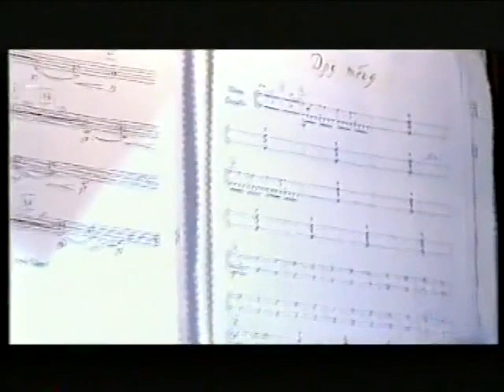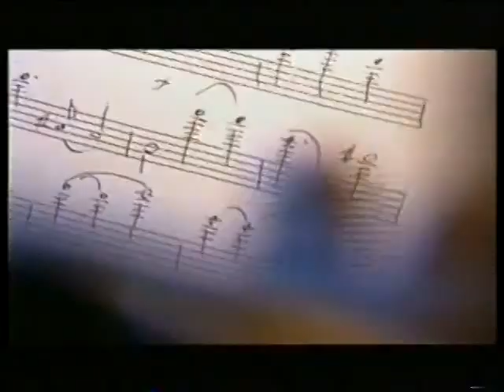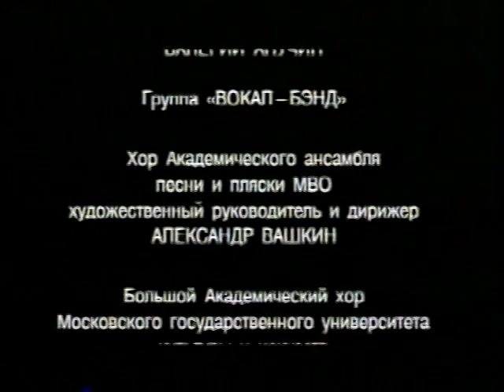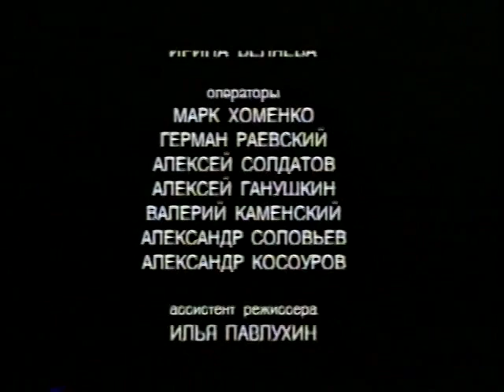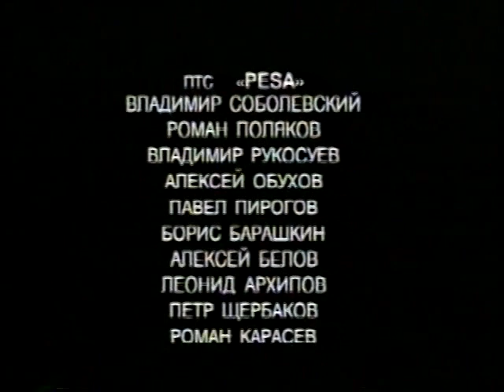Николай Басков - "Посвящение" 2000 - Первый сольный концерт (480p)